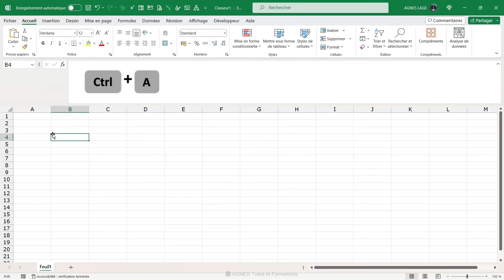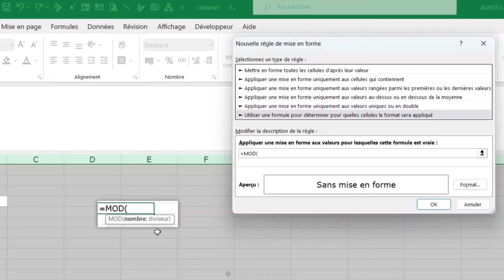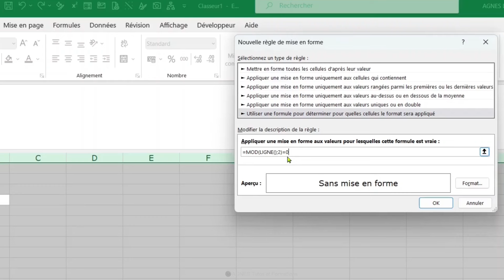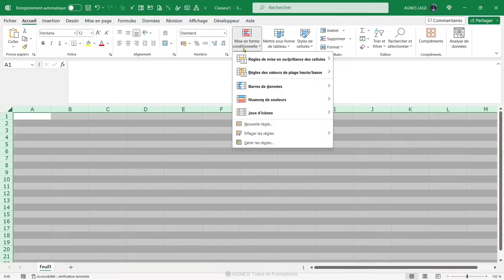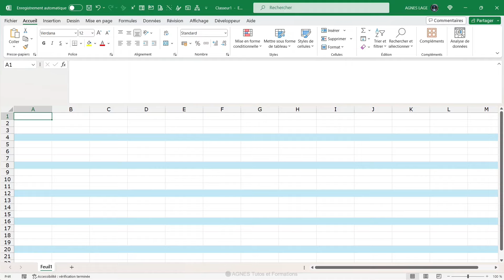Excel : Alterner facilement les couleurs sur les lignes pour une meilleure lisibilité 👍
🎯 Avec ce tutoriel, vous allez pouvoir facilement 𝗮𝗹𝘁𝗲𝗿𝗻𝗲𝗿 𝗹𝗲𝘀 𝗰𝗼𝘂𝗹𝗲𝘂𝗿𝘀 sur un nombre de lignes personnalisées pour une meilleure lisibilité.
✅ En effet, selon vos besoins, vous pouvez par exemple modifier vos feuilles Excel en alternant les couleurs une ligne sur deux, ou sur le nombre de lignes que vous souhaitez,
👍 ce qui facilite la lecture pour le suivi des données sur une ligne spécifique.

📌↪️📁 Ci-dessous, lien du blog pour alterner facilement les couleurs sur les lignes  Excel + 𝘂𝗻𝗲 𝗮𝘂𝘁𝗿𝗲 𝗽𝗼𝘀𝘀𝗶𝗯𝗶𝗹𝗶𝘁𝗲́ :

⌚ Dans ce tutoriel, découvrez comment :
00:00   Jingle
00:05   Introduction et avantages d'alterner les couleurs sur les lignes Excel
00:30   Les différentes étapes pour alterner facilement les couleurs